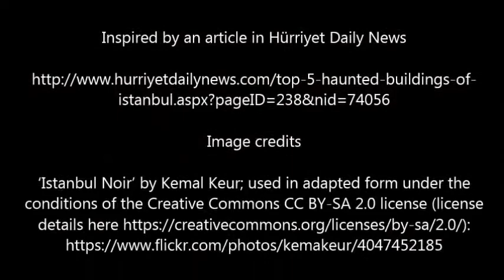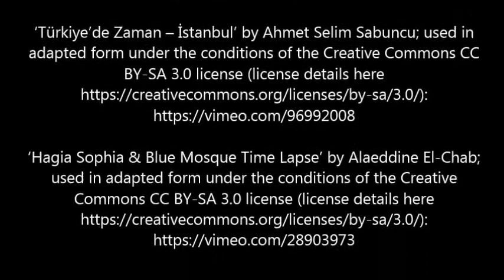5 สถานที่ผีสิงที่สุดในอิสตันบูล